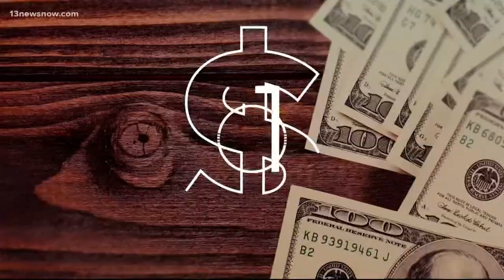Savings Sunday: Deals of the Week, July 14, 2019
has your big savings for the week of July 14, 2019.